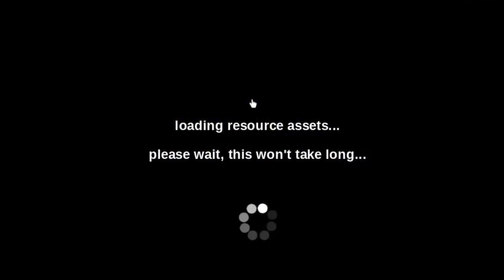Why Artists Can't be Mysterious